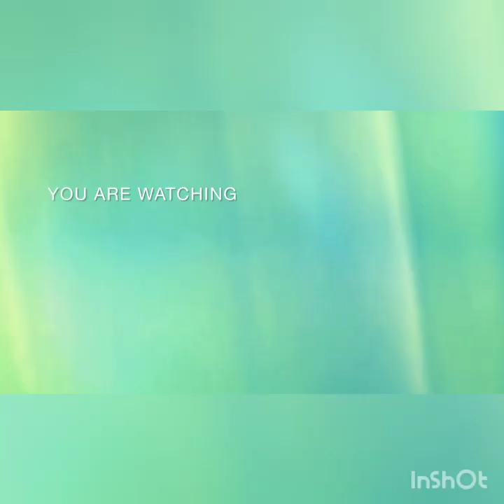Ayatul Kursi Ki Fazilat / Jinn Ka Jadu /Sihar Kala Jadu/ Black Majic / Protection from all Dangerous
Protection from Black Majic and Jinn / Ayatul Kursi
Ayatul Kursi ki Fazilat Har Bimariy ka Ilajj